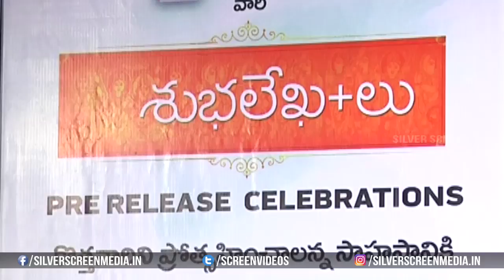Shubhalekha+Lu Movie Pre Release Function | Sreenivasa sayee, Priya Vadlamani,Diksha Sharma Raina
Watch : Shubhalekha+Lu Movie Pre Release Function| Sreenivasa sayee, Priya Vadlamani,Diksha Sharma Raina